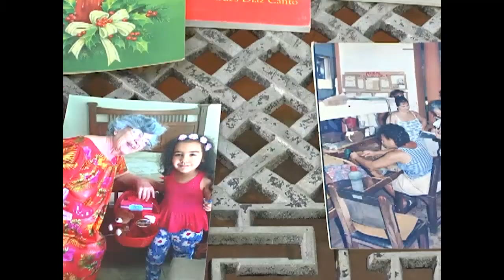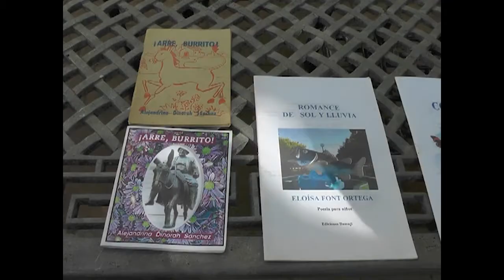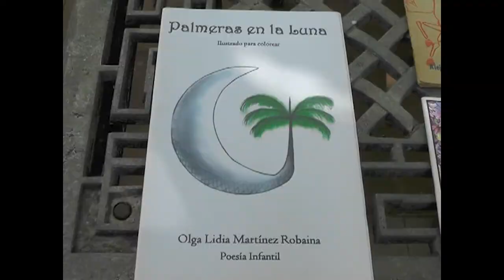Realizan en Cienfuegos VII coloquio de literatura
El séptimo Coloquio de Literatura Infantil dedicado esta vez a la labor de las editoras territoriales  y el centro de promoción Florentino Morales, trascurrió como es costumbre en los Jardines de la Unión de Escritores y Artistas de Cienfuegos.